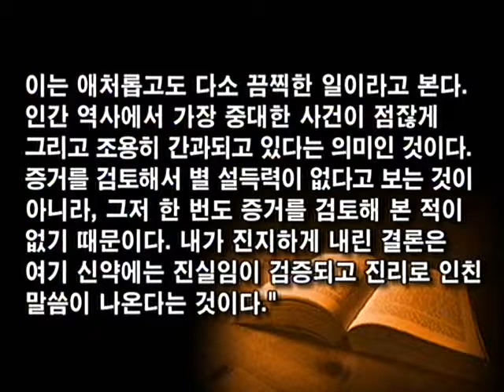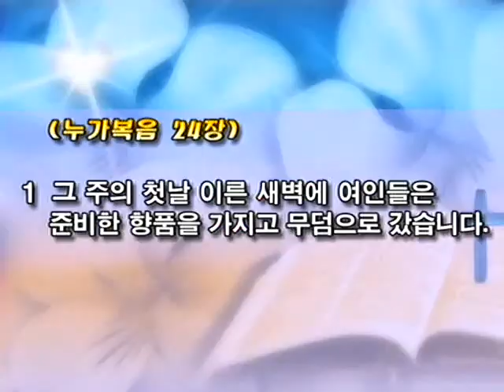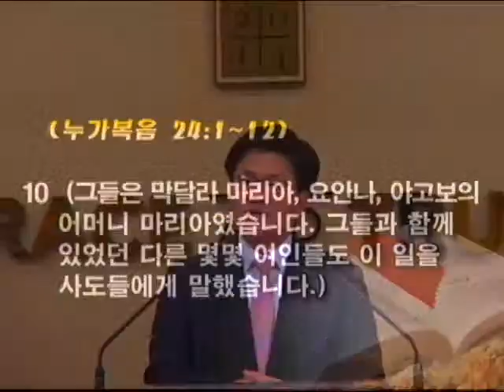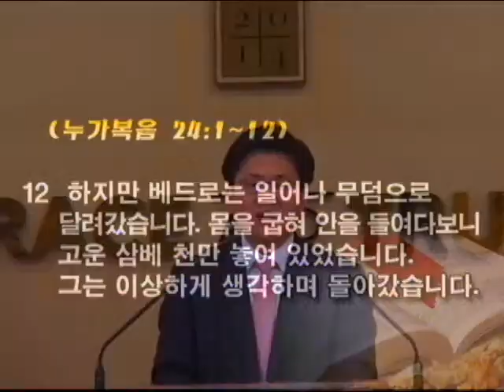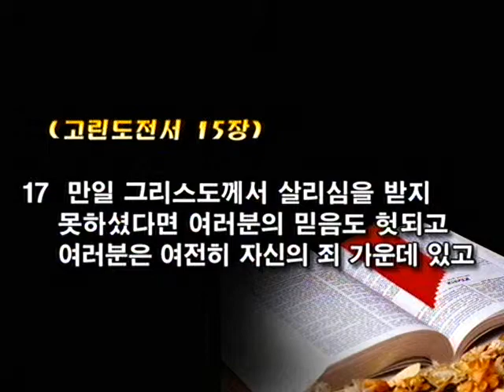수원온누리교회 신기섭목사 141026